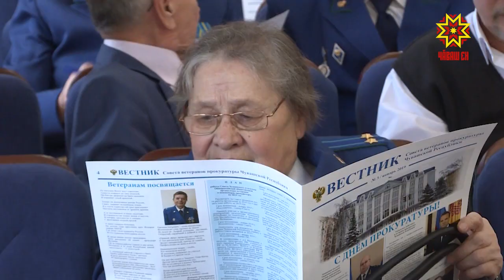Работники прокуратуры Чувашии принимали поздравления с профессиональным праздником.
Ведомству исполняется двести девяноста семь лет. В торжественной обстановке отметили лучших и подвели итоги работы за год.